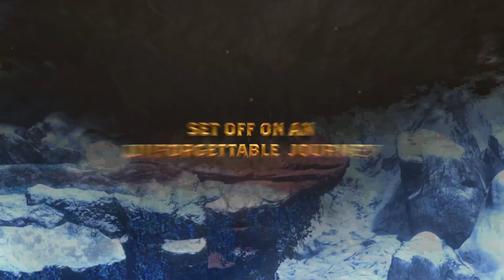Alaloth: Champions of The Four Kingdoms - Gameplay trailer Gamescom 2020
Alaloth: Champions of The Four Kingdoms, l'action-RPG italiano sviluppato da Gamera Interactive è tornato a mostrarsi in occasione della Gamescom 2020.